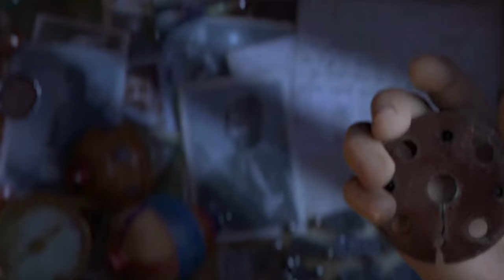“LA NORIA”. Um curta de animação assustador e inspirador.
“La Noria” é uma animação que mescla o terror e a esperança em uma obra inspiradora. Acesse e confira!

Nas sombras dos grandes estúdios de animação, Carlos Baena, um animador que se destacou em clássicos como "Toy Story", "Star Wars" e "Jurassic Park", lançou pela sua produtora NightWheel Pictures, uma obra-prima incrível e perturbadora chamada "La Noria" (Roda-Gigante).

“La Noria” é uma obra inspiradora que vale a pena todos assistirem por completo no site oficial